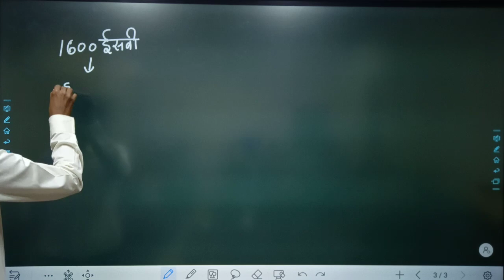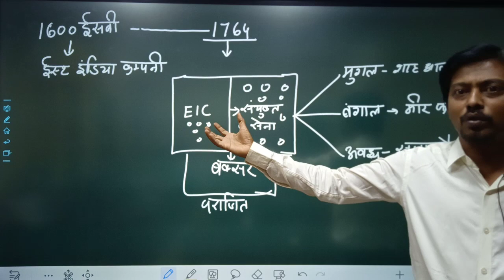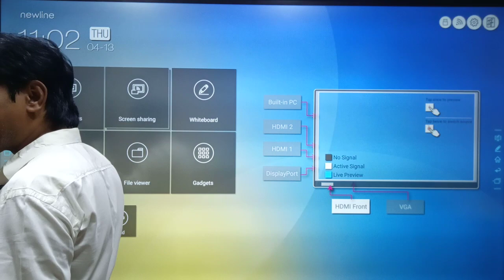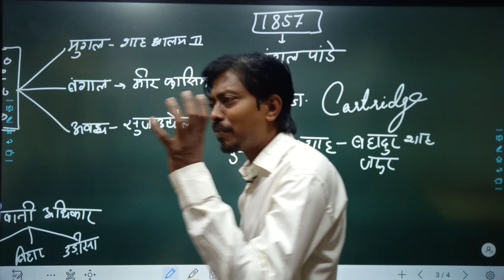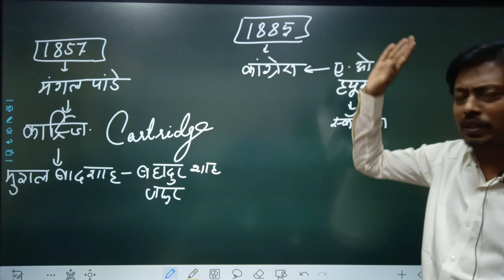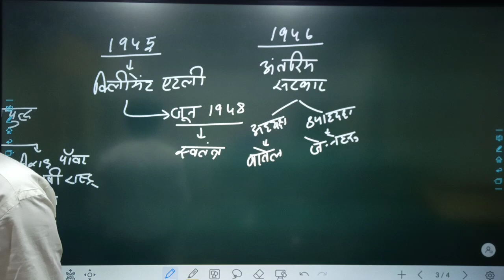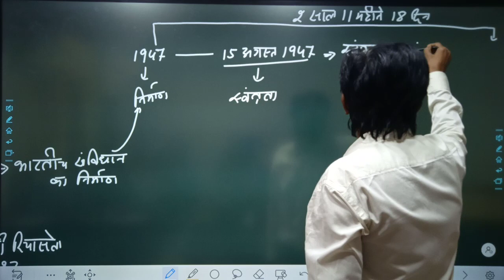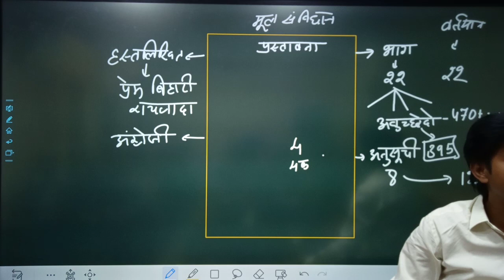(भारतीय संविधान एवं राजव्यवस्था भूमिका) क्लास 1#cgpsc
premium fresher batch starts
13 April 2023
batch timing 10.30-1
✓hindi medium
✓psc pre 12 months
✓psc pre +vyapam 15 month

ये बैच कमजोर छात्र को भी क्लास के साथ पूर्णतः तैयार करती है।
कोर्स खत्म करने मात्र की खानापूर्ति उद्देश्य नही हमारा।